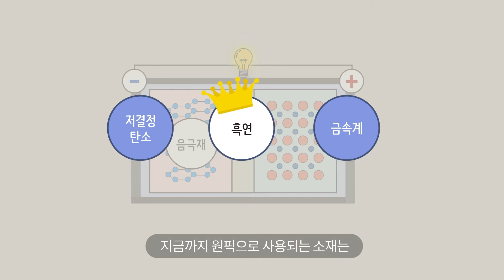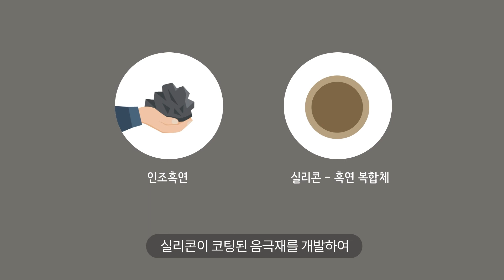음극재는 왜 흑연일까?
연필심의 소재로도 쓰이는 흑연.
이 흑연은 연필심뿐만이 아니라 음극재의 소재로도 사용된다고합니다.

배터리의 핵심소재인 음극재와 음극재의 주요 소재인 흑연!
이 둘에 대해 알아보러 가실까요?